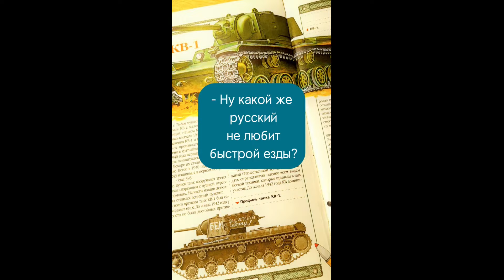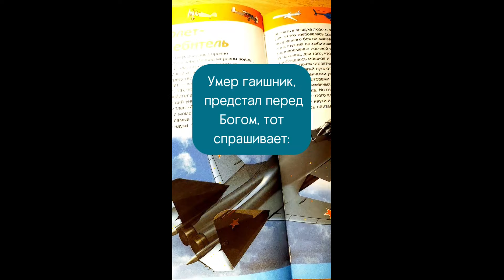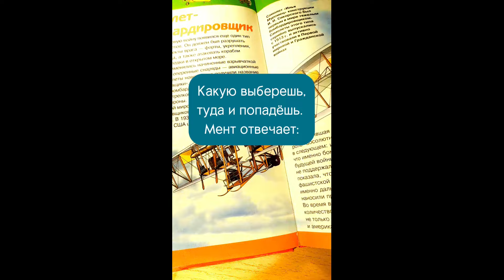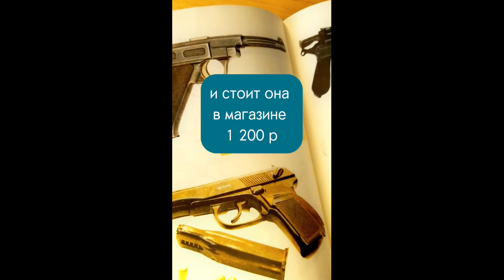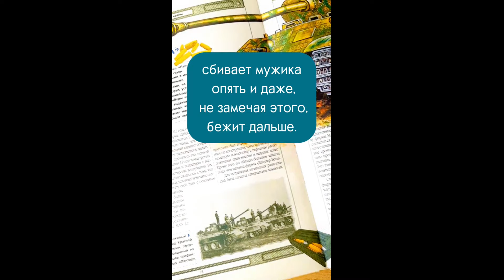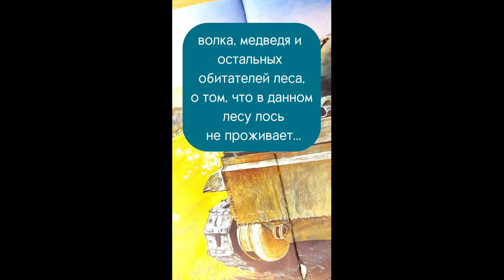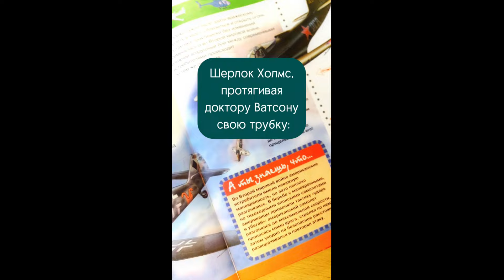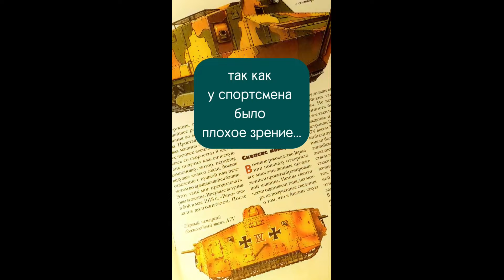Сборник свежих анекдотов #2, смешные, читать или слушать фоном, для всей семьи, для друзей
Смешные анекдоты, чтобы отдохнуть, чтобы послушать или почитать.